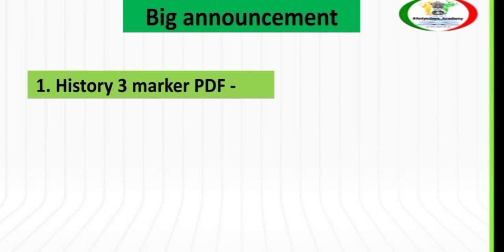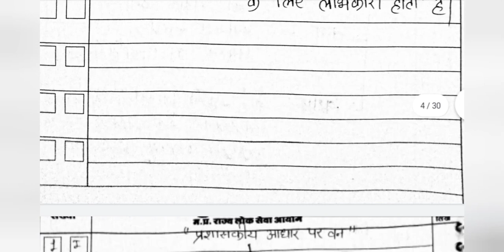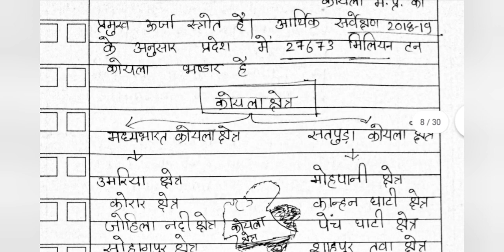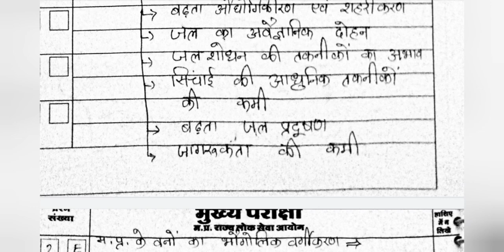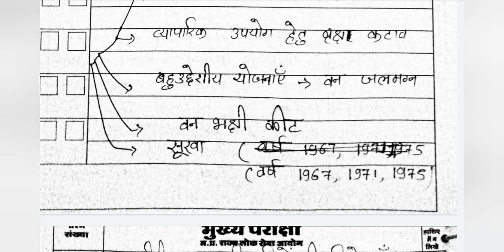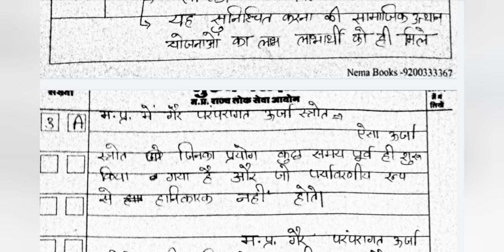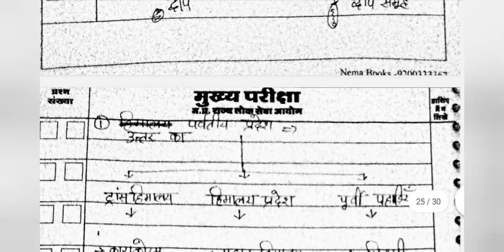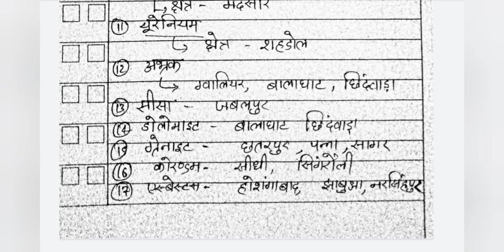test 15 geography model answer discussion complete geography important questions covered video